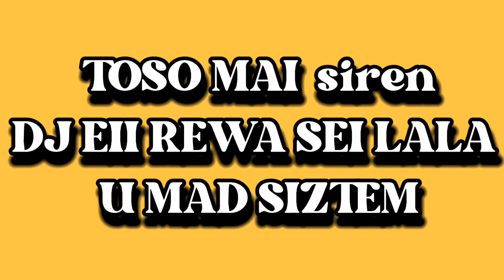TOSO MAI SIREN FT DJ EII REWA SEI LALA [ FIJIAN REMIX ] U mad SIZTEM✌🇼🇸